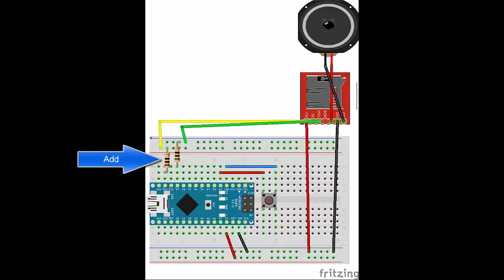Remove DFplayer noise, murmur sound. Caption on Please! mini MP3 player for arduino.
Check the circuit.